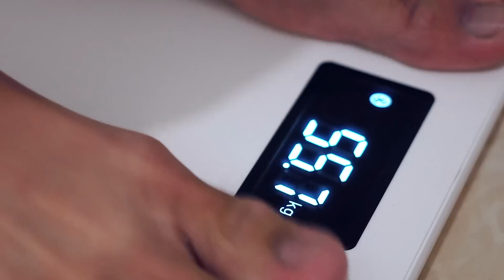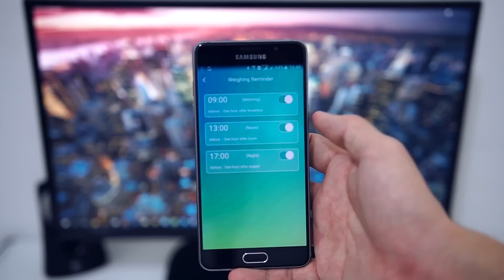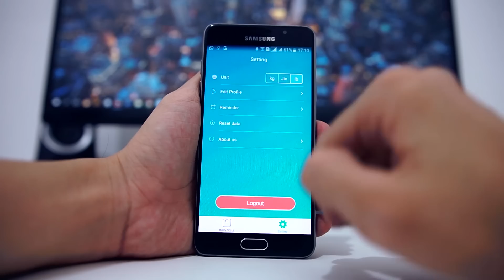Review YUNMAI Mini Smart Fat Scales - Timbangan Serba Guna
Di review gadget kali ini, kita kedatangan timbangan pintar, Yunmai Mini Smart Fat Scales. Timbangan ini tidak hanya bisa mengukur berat badan, tapi juga bisa mengukur kadar lemak dalam tubuh, BMR, air, dan lainnya.